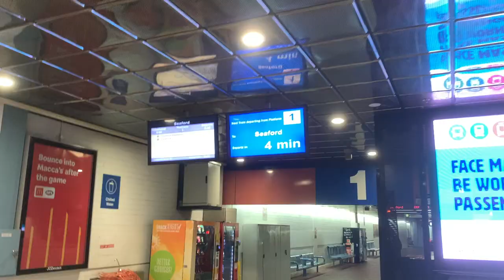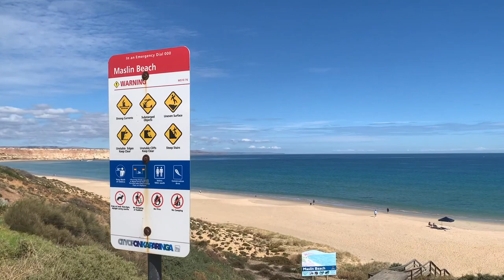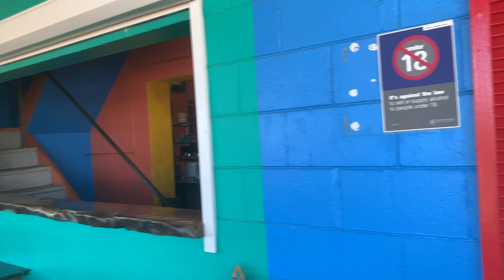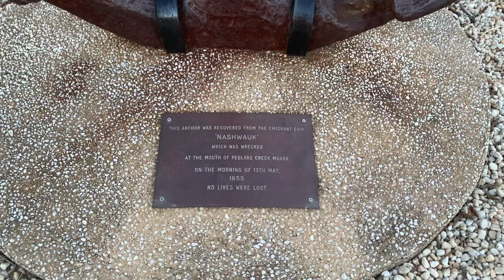Good Friday at Port Noarlunga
I am so happy to release my first vlog and at the same time, I had a great time with this sudden trip to Port Noarlunga.

Tiktok : G A B E 🇵🇭